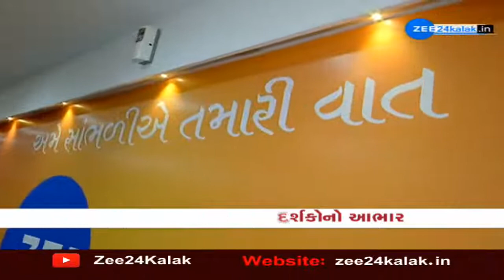ZEE 24 Kalak tops the TRP chart yet again! Thank You Viewers | આભાર ગુજરાત 💐 | ZEE 24 Kalak No 1